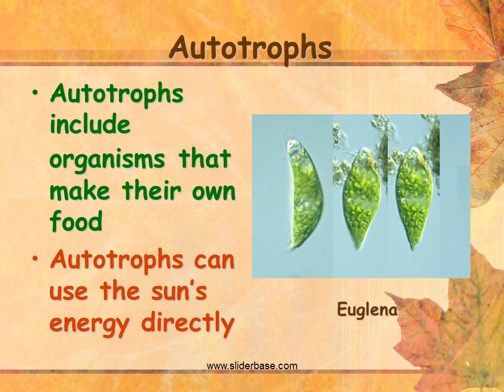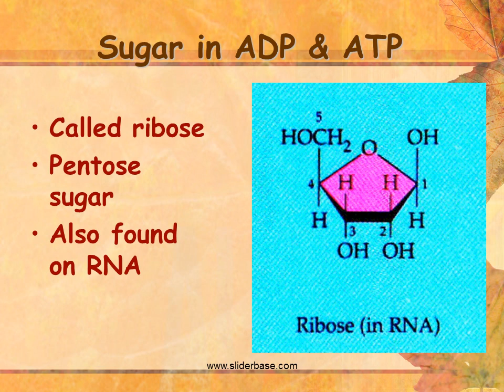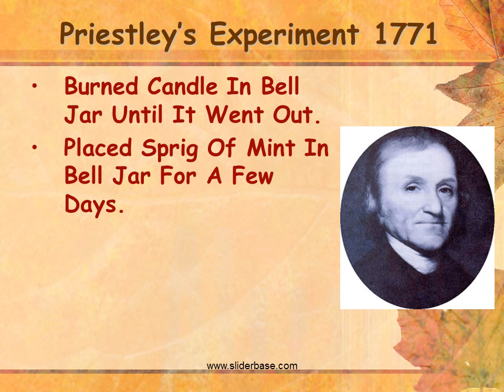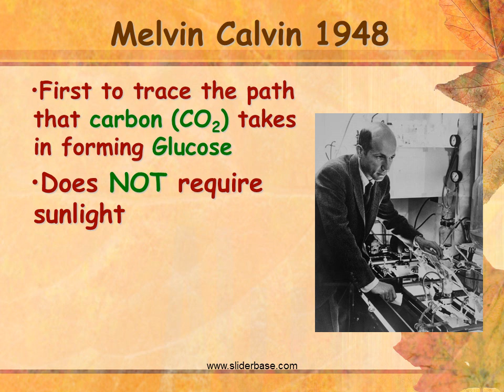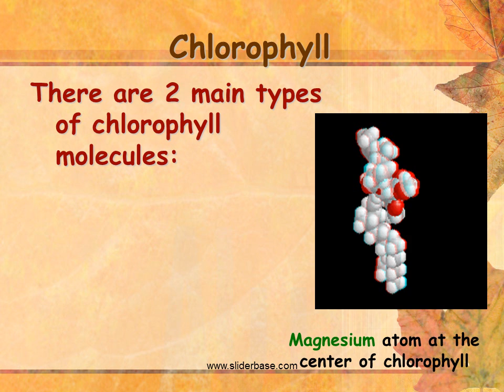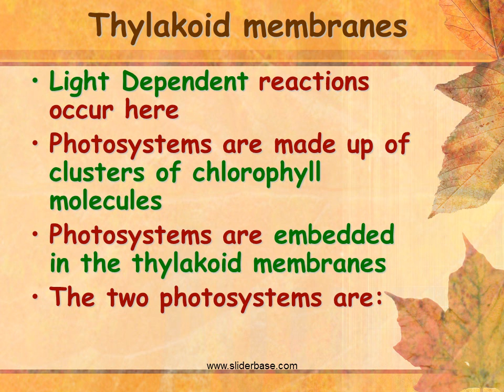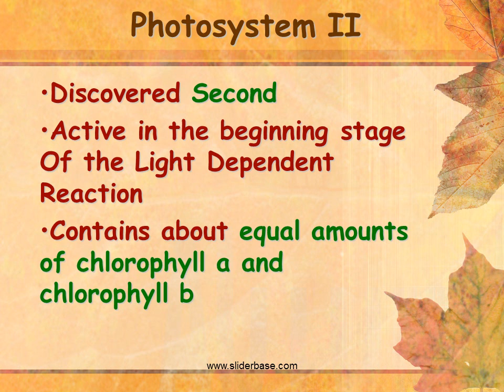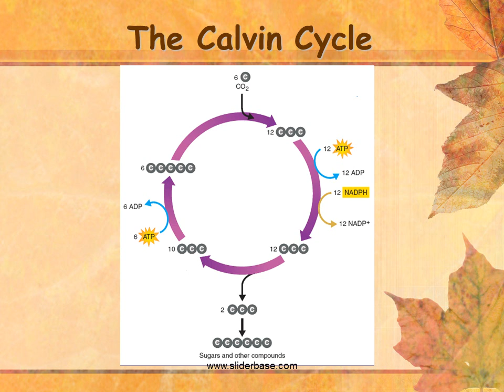Photosynthesis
Autotrophs
Plants and some other types of organisms that contain chlorophyll are able to use light energy from the sun to produce food.
Autotrophs include organisms that make their own food
Autotrophs can use the sun’s energy directly

Heterotrophs
Heterotrophs are organisms that can NOT make their own food
Heterotrophs  can NOT directly use the sun’s energy

Energy
Energy Takes Many Forms such as light, heat, electrical, chemical, mechanical
Energy can be changed from one form to another
Energy can be stored in chemical bonds & then released later
Candles release energy as HEAT & LIGHT

ATP – Cellular Energy
Adenosine Triphosphate
Contains two, high-energy phosphate bonds
Also contains the nitrogen base adenine & a ribose sugar

ADP
Adenosine Diphosphate
ATP releases energy, a free phosphate, & ADP when cells take energy from ATP